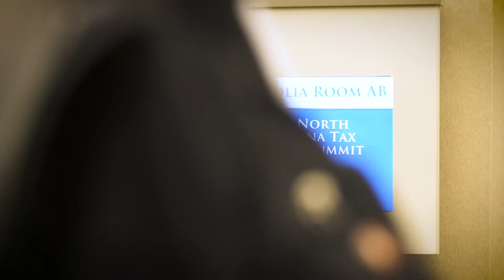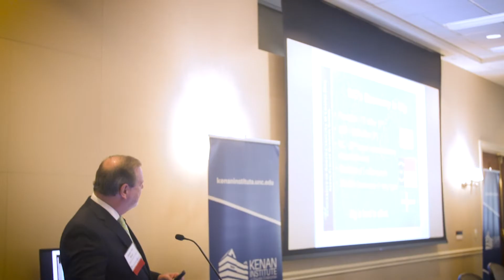2018 North Carolina Tax Reform Summit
This nonpartisan event considered the effect of recent North Carolina tax reform on the economic outcomes in the state. U.S. Senator Thom Tillis, who was the North Carolina Speaker of the House during the reform process, presented a keynote address. The summit provided the opportunity to hear from both Republican and Democratic legislators, multi-state tax practitioners, leading academic researchers, as well as representatives from North Carolina businesses.